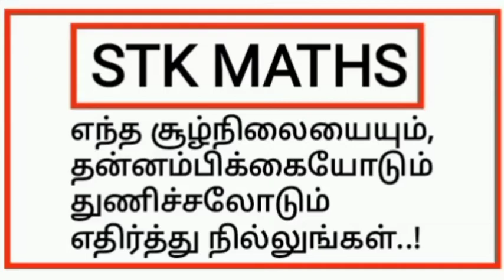11th Maths Tamil Medium Chapter 9 Exercise 9.5 Sum 10